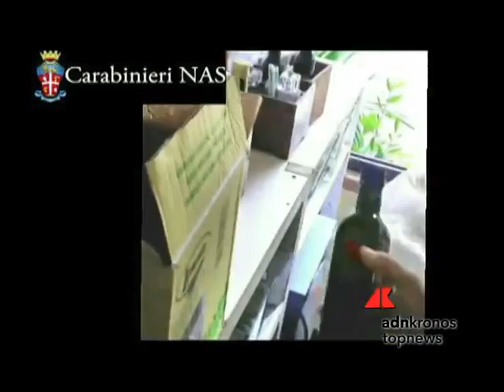Top News del 9 Agosto 2014 n1